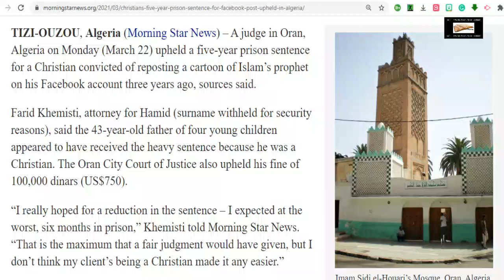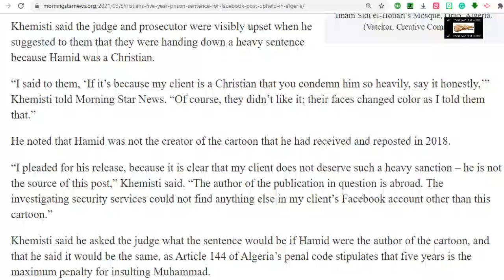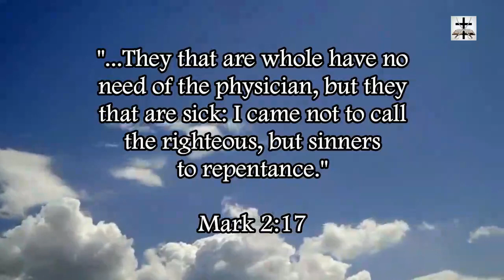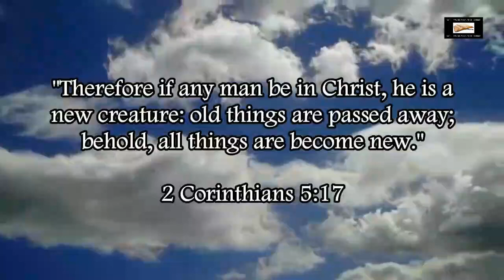Insulting Islam Leads To 5 Years In Prison In Algeria